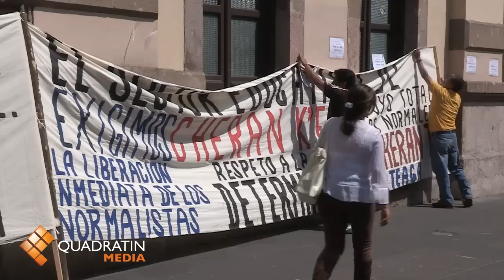Instalan estudiantes y maestros mitin frente al Congreso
MORELIA, Mich., 22 de octubre de 2012.- Tras la marcha que protagonizaron normalistas y agremiados de la CNTE, el contingente de manifestantes mantiene un mitin frente al Congreso del Estado, en demanda de la liberación de los ocho estudiantes.